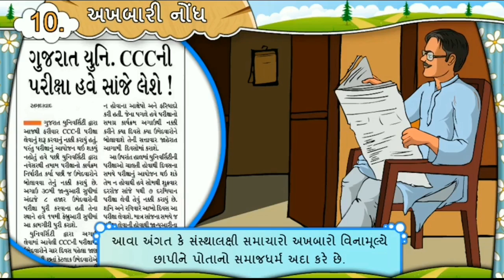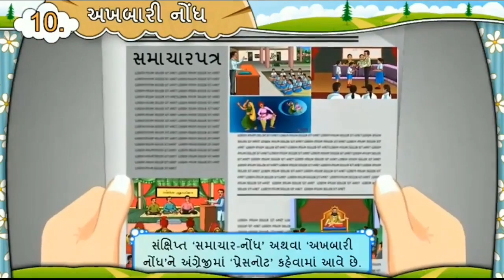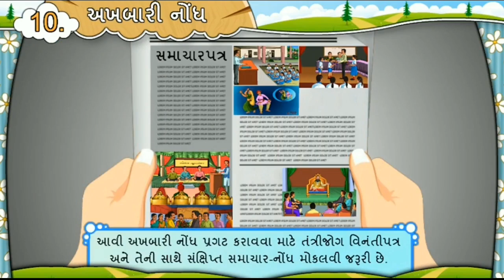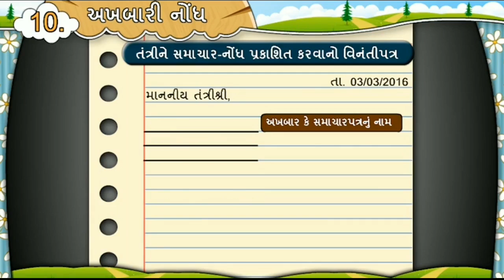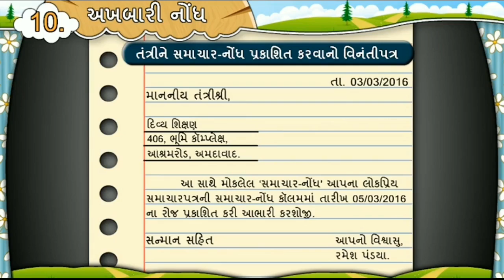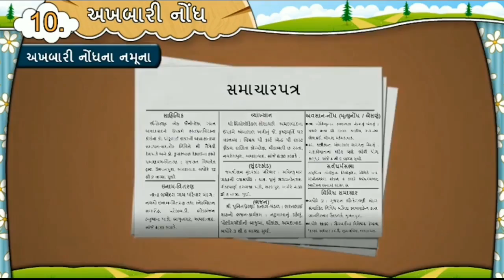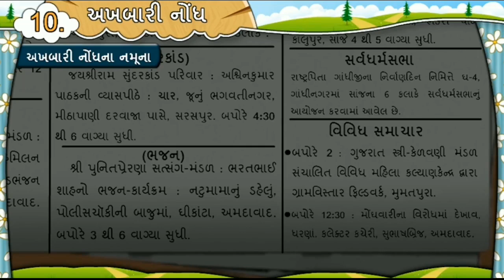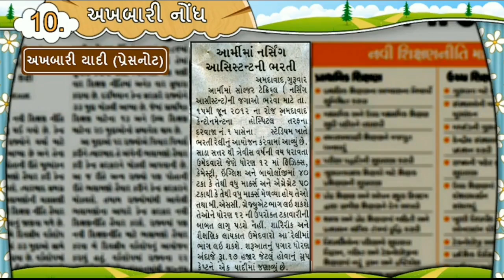ધોરણ - ૭ | ગુજરાતી | પાઠ - ૧૦ | અખબારી નોંધ ભાગ - ૧ પાઠની સમજૂતી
🔔ધોરણ - 6 થી 8નાં હિન્દી વિષયના વિડીઓ મેળવવાં નીચેની લિંક પર ક્લિક કરો.